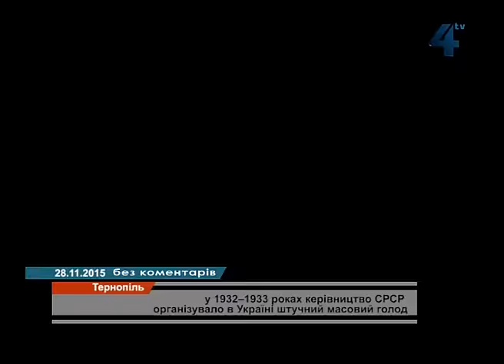Пам'ять жертв Голодомору 1932-1933 років вшанували у Тернополі